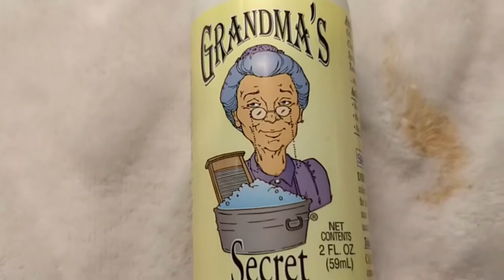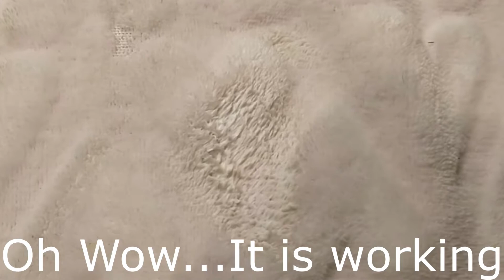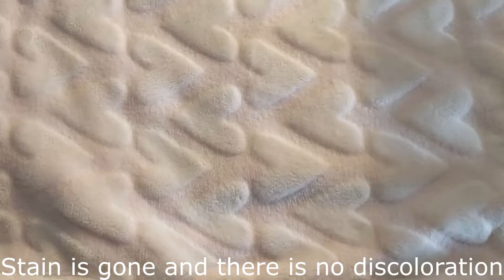Grandmas Secret Stain Remover Review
Removes stains, works like magic.